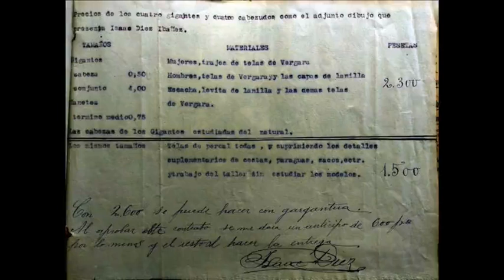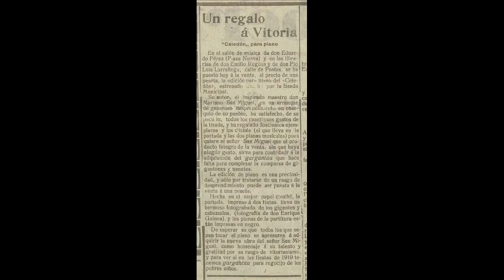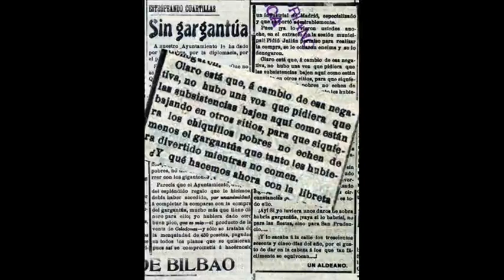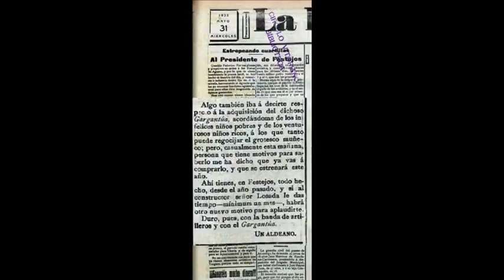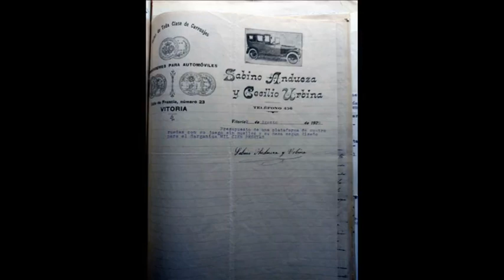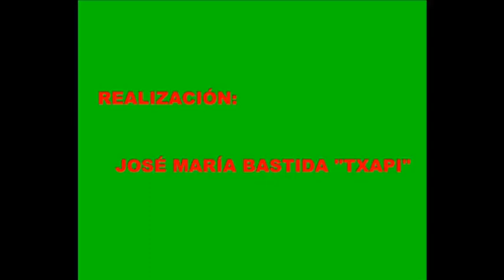100 AÑOS DEL GARGANTÚA VITORIANO.